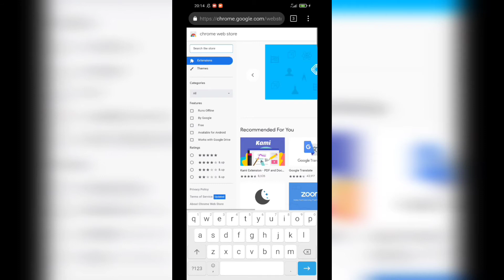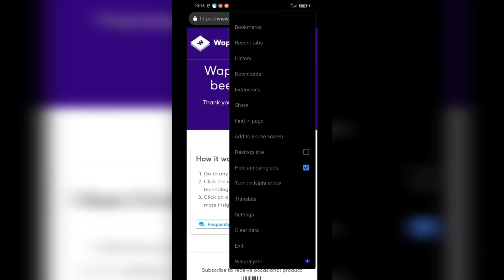How to add google chrome pc extensions in any android phones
In this short tutorial you will learn how to add any google chrome pc based web extensions in any android phones less than a minute.By following all the process & procedures you can add any chrome extensions to your droid phones.

What is a Google Chrome Extension?

Google Chrome extensions are programs that can be installed into Chrome in order to change the browser's functionality. This includes adding new features to Chrome or modifying the existing behaviour of the program itself to make it more convenient for the user.

Examples of the type of functionality that a Google Chrome extension can add to Chrome includes:

Blocking ads from being displayed

Optimizing memory usage so that Chrome runs more efficiently

Adding to do lists or notes to Chrome

Password management

Making it easier to copy text from a site

Protect your privacy and making web browsing more secure.

 can surely motivate us.